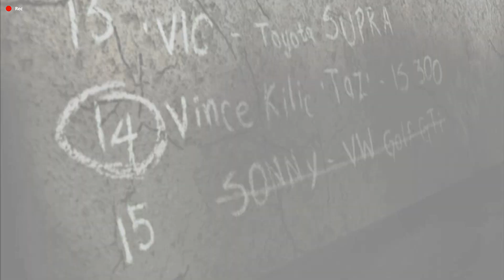NFS Most wanted Nostalgia Part 2 - Sony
The first boss race from the blacklist. Need for speed most wanted 2005 . Sony drives a golf 5 GTI .